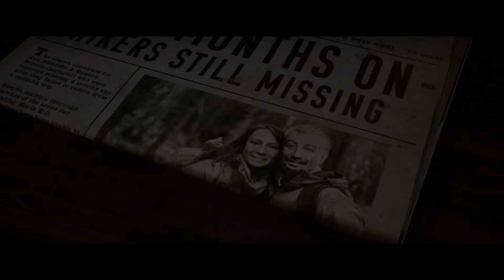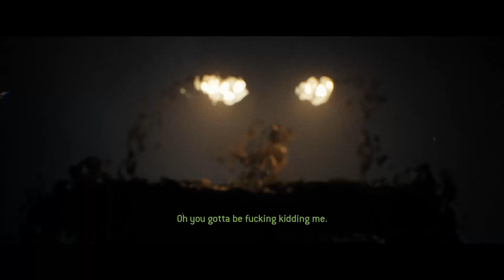THE QUARRY: Part 10 Abigail Hackett Woods, Jacob Boathouse, playthrough on PC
Game details

Come with me on my experience of The Quarry which is an interactive drama horror video game developed by Supermassive Games and published by 2K Games.

How will our story unfold?